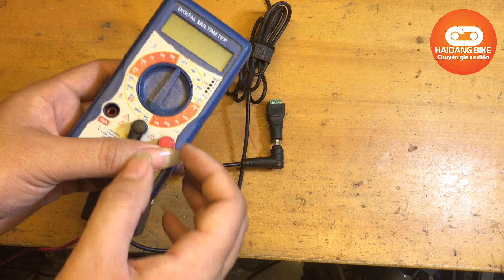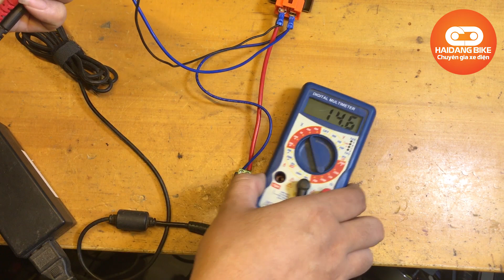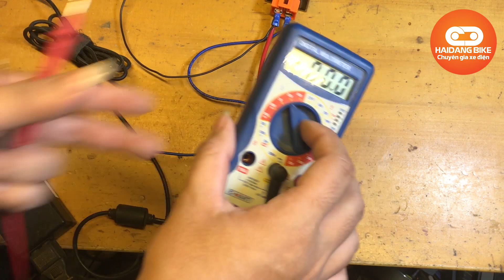Chế sạc Ắc Quy từ sạc Laptop - Xe Hải Đăng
Chế sạc Ắc Quy từ sạc Laptop